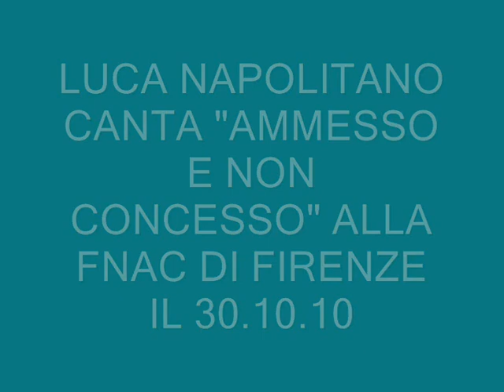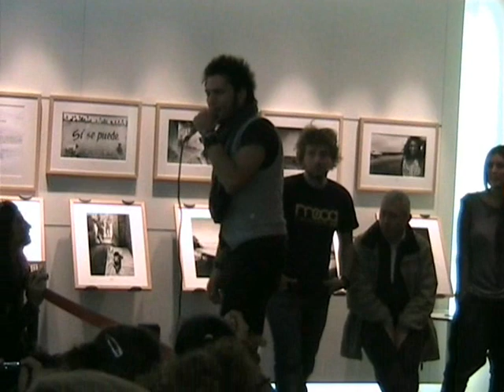LUCA NAPOLITANO CANTA "AMMESSO E NON CONCESSO" ALLA FNAC DI FIRENZE IL 30.10.10.wmv